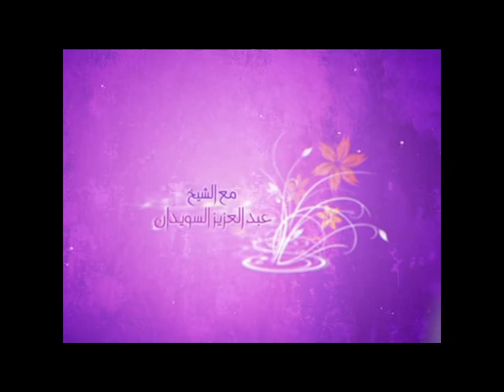حلقة المناقب والحقوق2 - عبد العزيز السويدان 2/2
برنامج في شأن المرأة للشيخ عبد العزيز السويدان